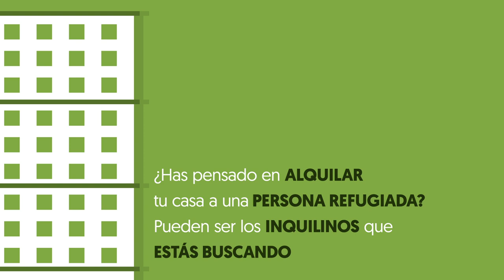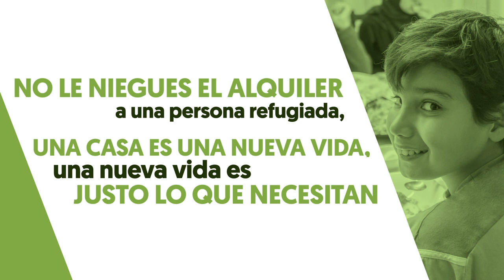Sin vivienda no hay inclusión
Una casa es protección, es un lugar para descansar tras el trabajo, es un espacio para que tus hijos estudien y jueguen, un espacio al que invitar a amigos. Una casa es una vida, y una nueva vida es lo que necesita una persona refugiada.

Tras su llegada a España, las personas refugiadas viven en centros y pisos de acogida, pero tras un periodo de 6 y 9 meses deben encontrar una vivienda de forma autónoma, y este paso es un momento clave en su proceso: sin vivienda no hay inclusión.

El acceso a una vivienda digna es un derecho cada vez más amenazado para el conjunto de la población, pero las personas refugiadas se enfrentan además a prejuicios, desconfianza y discriminación. Tu colaboración es fundamental: si dispones de una vivienda en alquiler, no se la niegues a una persona refugiada. Para ti solo será un inquilino pero para él, la oportunidad de una nueva vida. Desde CEAR te podemos poner en contacto con personas refugiadas interesadas en alquilar una vivienda